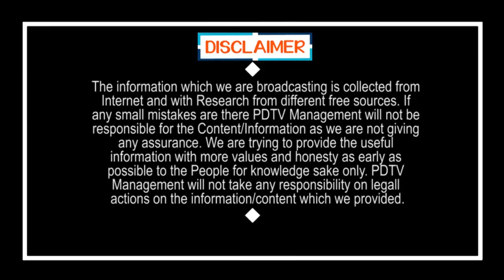Modi Said Good News Over Lock Down | మోడీ శుభవార్త : ఈనెల 18నుంచి అన్నీ ఓపెన్ | PDTV News